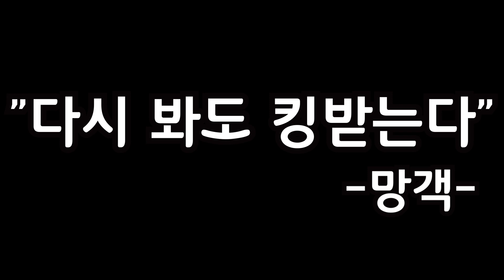처음으로 생긴 동료와 신난 망객의 천방지축 프롭나이트 듀오 플레이 ㅋㅋㅋ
ㅡㅡㅡㅡㅡㅡㅡㅡㅡㅡㅡㅡㅡㅡㅡㅡㅡㅡㅡㅡㅡㅡㅡ
👻망객 생방송 보는곳 & 운영 채널
-유튜브 : 망객 채널 검색하면 바로 시청 가능
👻게임 제목 : 프롭나이트

👻유튜브 업로드 : 매주 월/금 오후7시!
👻생방송은 오후8시! (월/목 휴방)